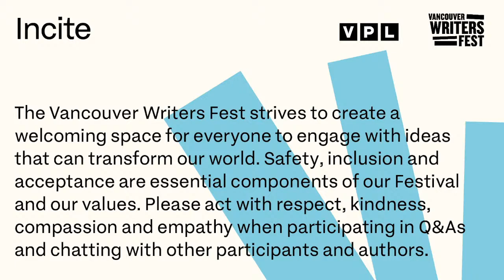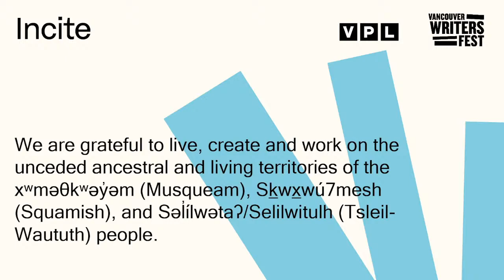Incite: All About Love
This Incite event is all about love—romantic, familial, tender, fierce, gut-wrenching, and wondrous love. Three LGBTQ+ authors join us on-stage to discuss their highly anticipated novels, which boldly explore love in all its expressions.

Christina Cooke (Broughtupsy), Anne Fleming (Curiosities), and Myriam Lacroix (How It Works Out) will sit down to discuss their books with author Candie Tanaka.

Join us for Incite all season, in-person or online!